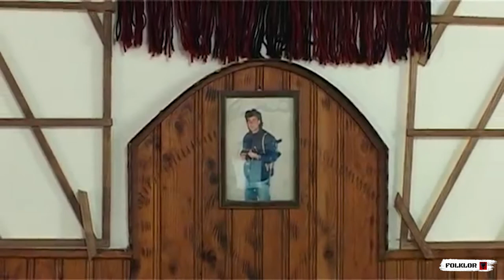Fatmir Berisha - Këngë Për Bajram Kaznikun